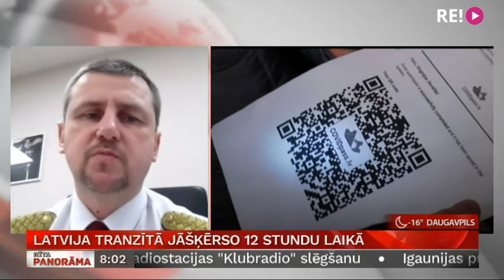Robežkontrole pandēmijas laikā. Saruna ar Valsts robežsardzes priekšnieku, ģenerāli Gunti Pujātu